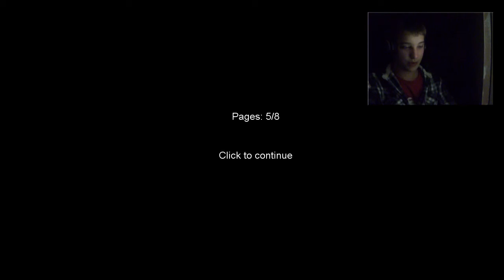Slender - The Eight Pages, played by -Toby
Hey guys, -Toby here, with the first actual Let's Play for this channel! It took a while for this to actually be uploaded, because we had a couple of things that needed sorting out. Eg. a logo. :D Also, check out our Facebook page for updates on new videos and/ or series'.

To Give You The Stars - 2492. Abe Kilpin himself gave me permission to use his works, as long as I recognise him appropriately. CHECK HIM OUT GUYS, HE IS PRETTY BADASS. AND HE HAS A BEARD.

Also, could anybody tell me what the legal status is for monetisation of Slender videos? Thanks.